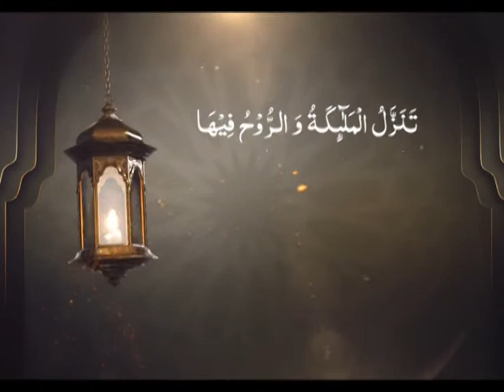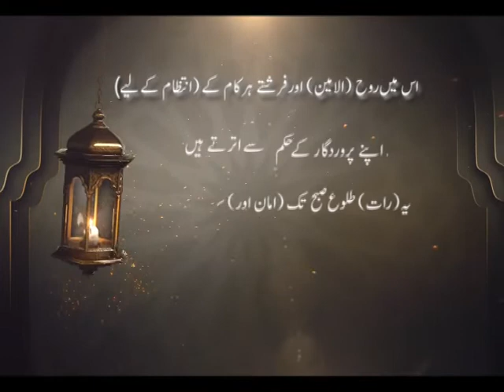Surah Qadar | About Shab e Qadar | Recitation of Holy Quran | Urdu Translation